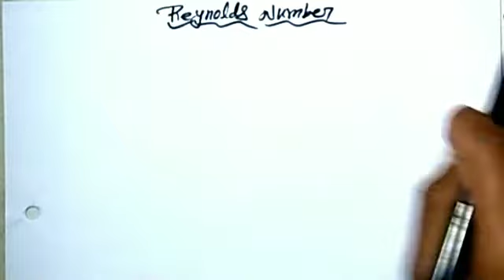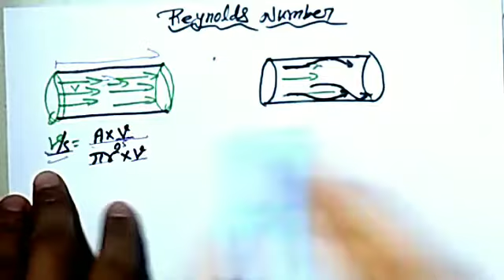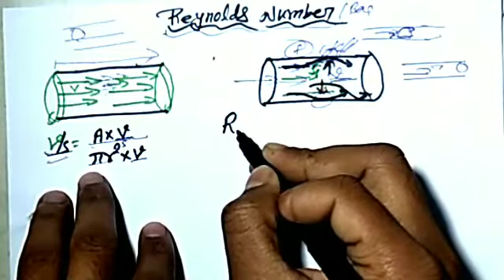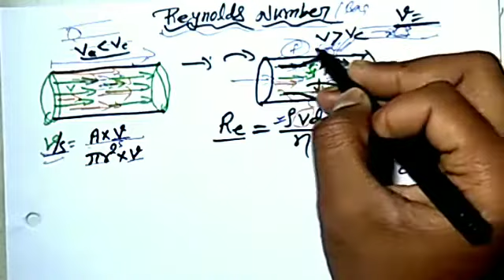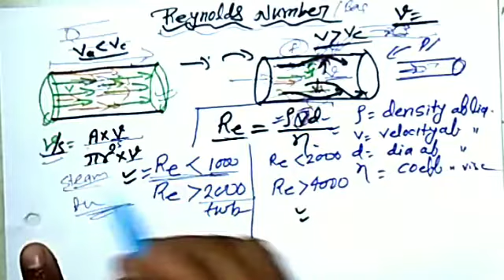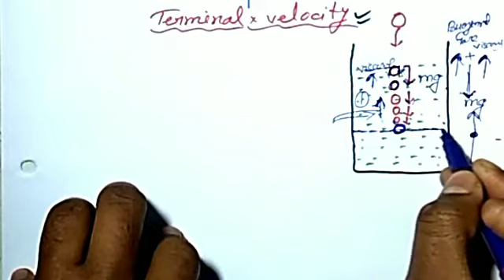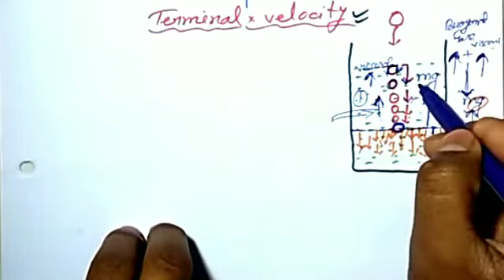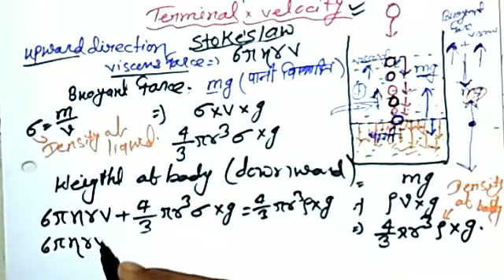Jharkhand Polytechnic 1st Semester Physics in Hindi/Jharkhand Polytechnic First Semester Physics/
Jharkhand Polytechnic 1st Semester Physics In Hindi / Jharkhand Polytechnic First Semester Physics |General Property Of Matter Terminal Velocity| Jharkhand Polytechnic First Semester Engineering Physics|

HelpLine No.7061687321